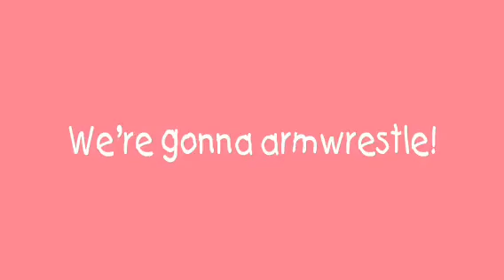We're gonna armwrestle!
Effect used: "Stars". Create your own